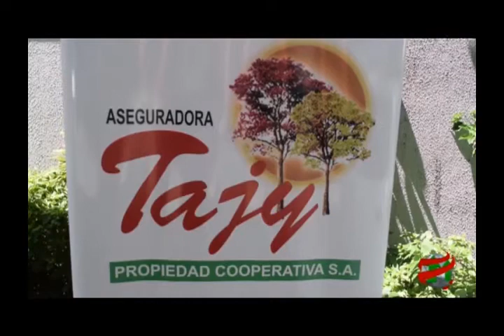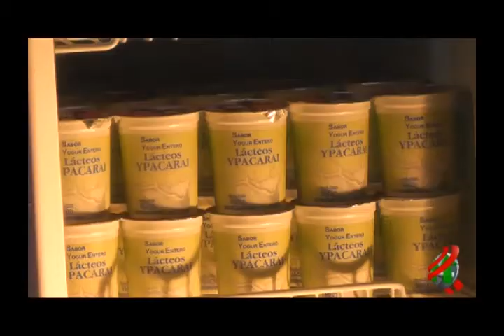COMPACTO ECONOMICO Lunes 27 de Noviembre de 2019 960